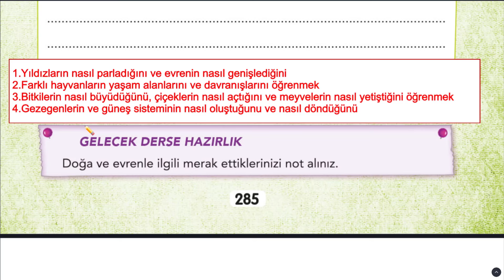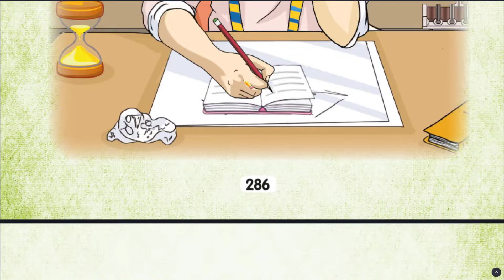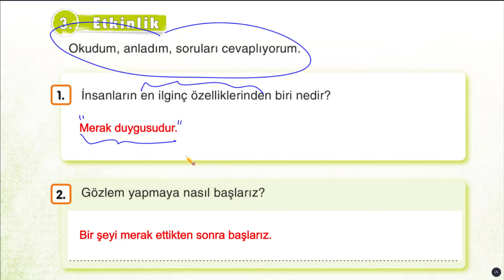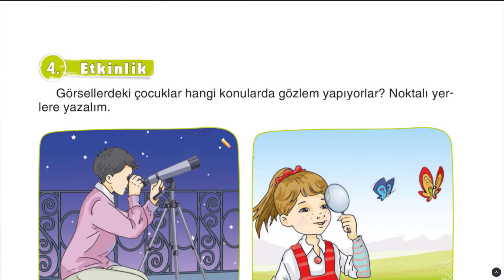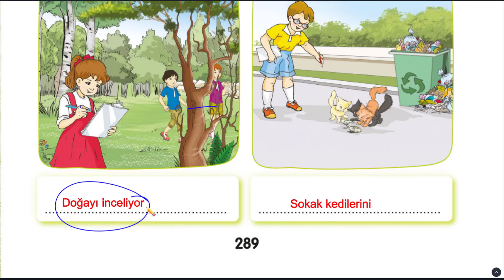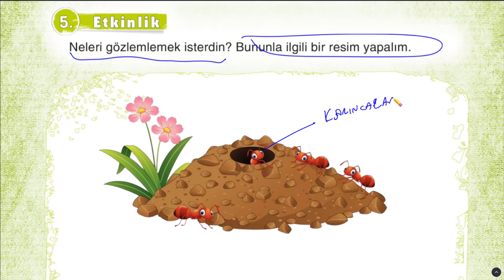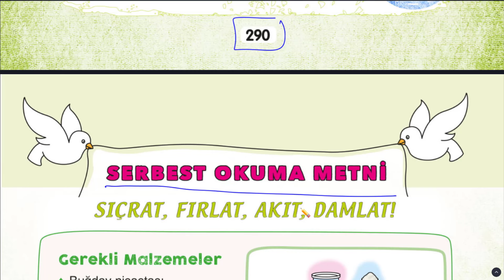Bilim Gözlem Yapmakla Başlar 3.Sınıf Türkçe Ders Kitabı Sayfa 287 288 289 290 Cevaplar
Bilim Gözlem Yapmakla Başlar Dinleme Metni 3.Sınıf Türkçe Ders Kitabı Sayfa 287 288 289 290 Cevaplar